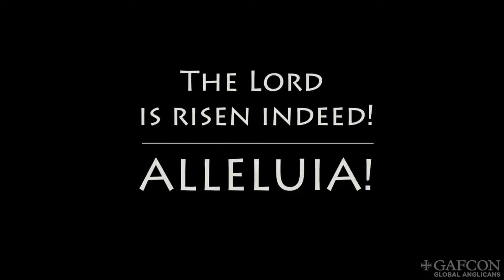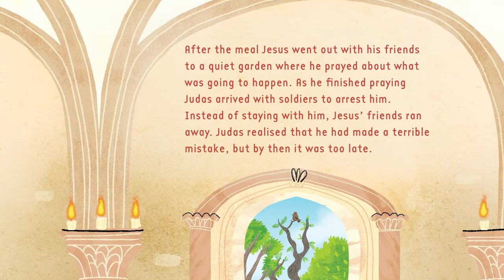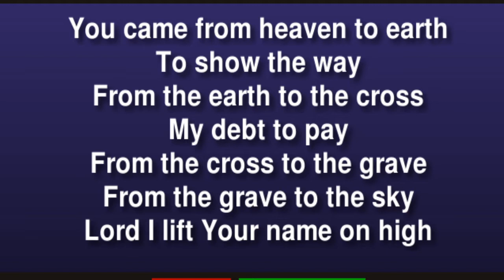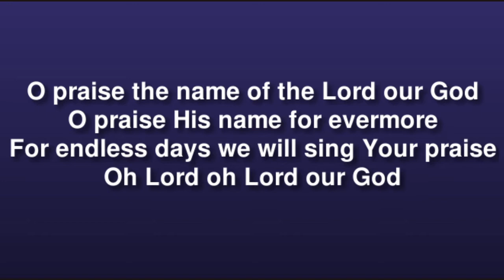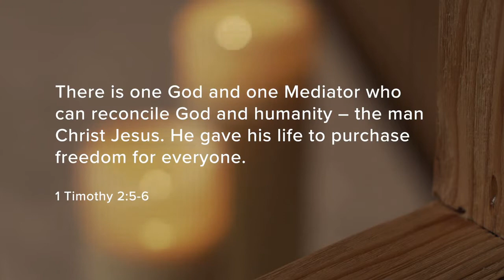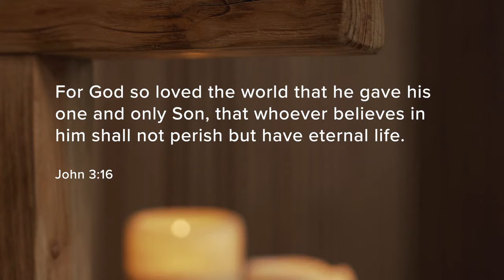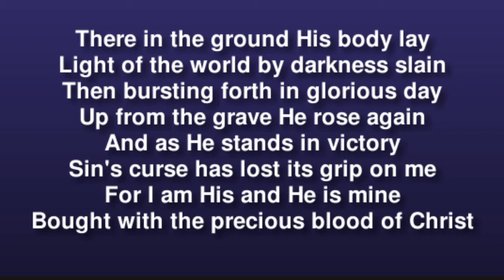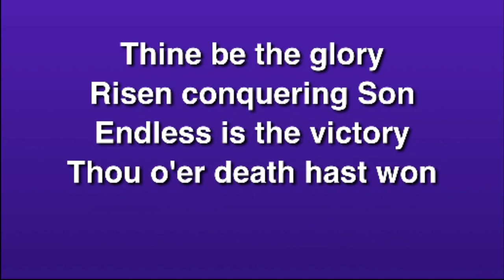10 30am (Contemporary) South Bersted Church Easter 2021